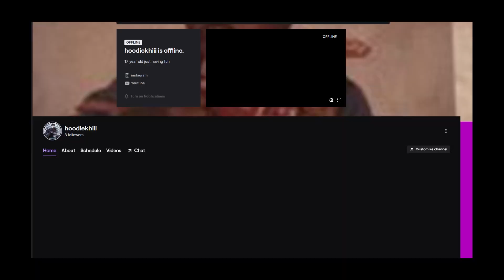NEXT UP FR Ant Muney GoGo Dance Remix Official Video REACTION!!!